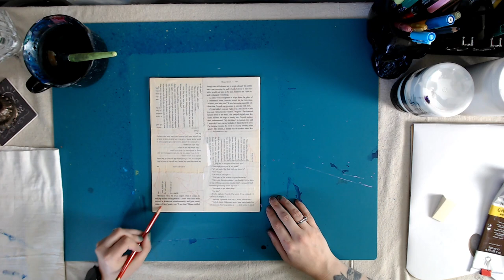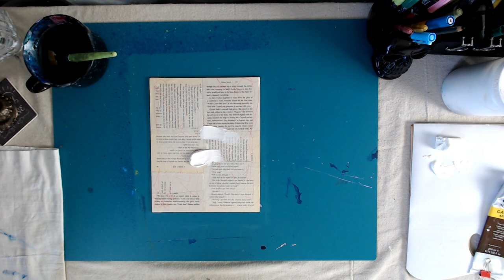Abstract April Day 15 - Key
Finally at the half way point in the month! And man what a month of creating. Today's prompt was "Key". I wanted this to be super grungy, like an old key.

 Every entry will get your name on the list for a prize! To enter, you need to do one of the following (extra entries if you do both!)
You will need to pick one prompt from each week and post it (the more posts the more entries)
Follow @_artofdestiny_ on Instagram. When you post to Intagram be sure to tag _artofdestiny_ in the post so I can count your entry.